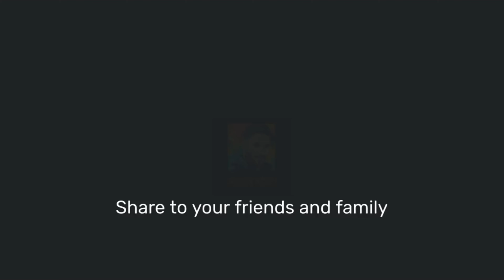BEST PLACE TO VISIT ANTARTICA 🇨🇭 Swiss Entertainment 72 🇨🇭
Let me know if you have been to all of these places in the comments below!

Suisse
Roadtrip
Travel
Touring
4k
8k videos
Beautiful videos
Nuture
4k video
walkingtour
swissbeauty
traveleurope
europetravel
aplinsinthealps
4knature
beautifuldestinations
relaxation
travel
vlog
travelvlog
BeautifulVillag

antarctic, explore, admiral byrd antartica, frozen, south pole, scientist, frozen rain forest, the richest